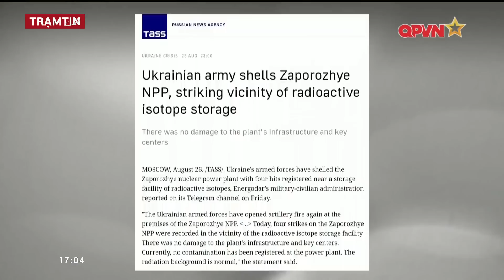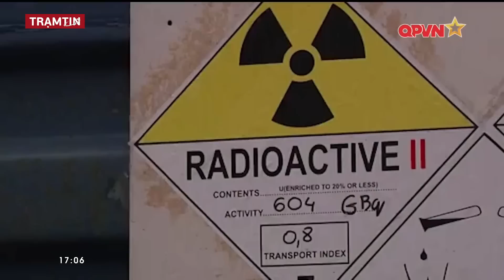Bản Tin Quốc Tế 28/8: Ngoại Giao Anh - Pháp căng thẳng khi Thủ Tướng Anh "Tuyên Bố Gây Sốc" | QPVN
✥ Bản Tin Quốc Tế 28/8: Ngoại Giao Anh Pháp căng thẳng khi Thủ Tướng Anh có "Tuyên Bố Gây Sốc" | QPVN